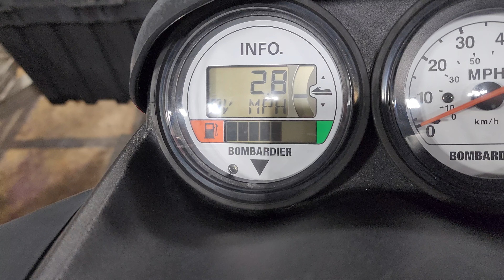99 Seadoo GSX Hose Test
rebuilt carbs with OEM mikuni parts, jetted and removed OEM intake, replaced with proks, t bars installed, all new fuel and oil lines, fuel and oil replaced, plugs replaced, all connections cleaned and CDI replaced